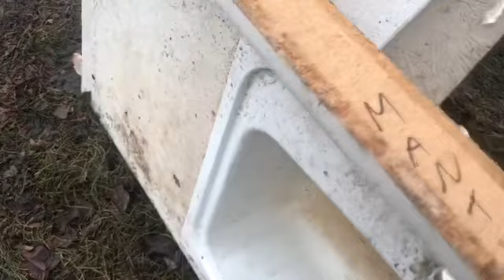ALL ROADS LEAD TO ROME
Strange as it seems good amount of my money somehow or another ends up going to the  catholic church or to the school🤔